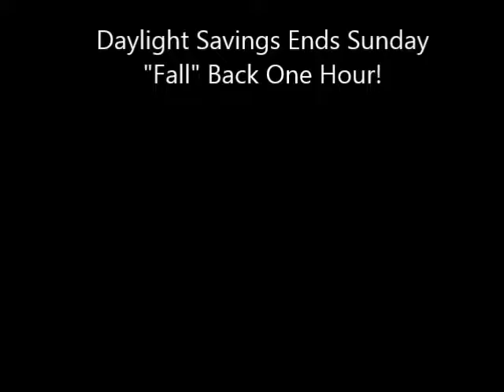Superior Time!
Daylight Savings times ends this Sunday. Be sure to set your clocks back Saturday night!